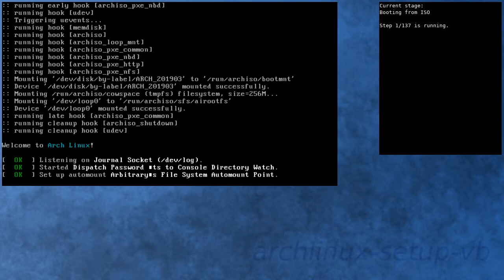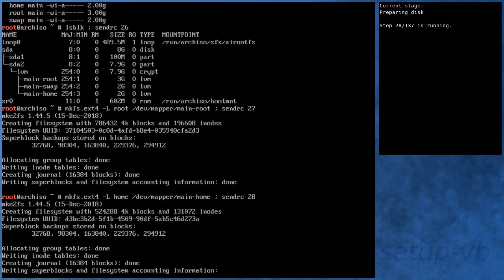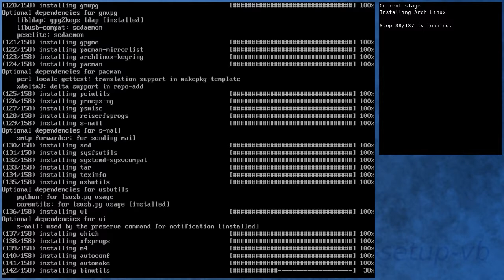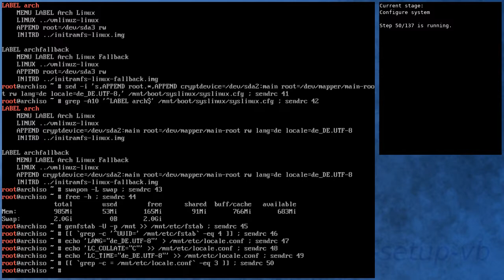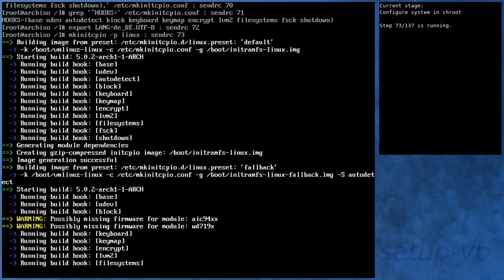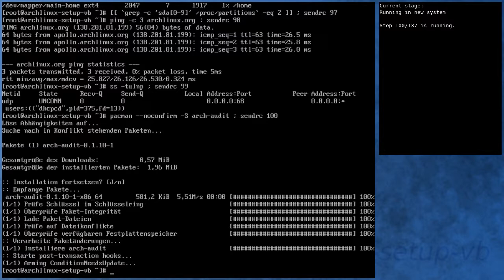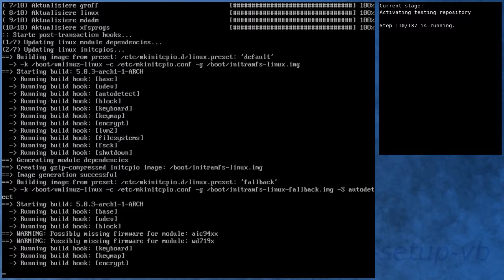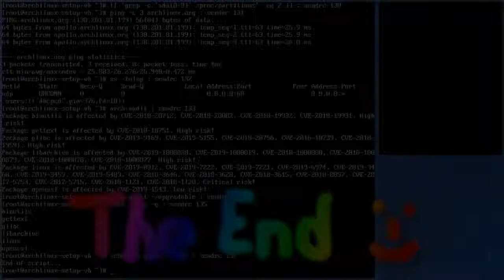Arch Linux installation recording to kernel 5.0.3-arch1-1-ARCH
Summary:
[00:00] Booting from ISO
[00:43] Preparing
[01:41] Preparing disk
[03:29] Installing Arch Linux
[09:08] Configure boot
[09:27] Configure system
[10:18] Configure system in chroot
[13:51] Boot into new system
[14:59] Running in new system
[16:20] Activating testing repository
[19:38] Booting to system with testing repository
[20:37] Testing system with testing repository
[21:53] End

Kernel details:
4.20.13-arch1-1-ARCH (ISO)
5.0.2-arch1-1-ARCH (after installation)
5.0.3-arch1-1-ARCH (after enabling [testing])